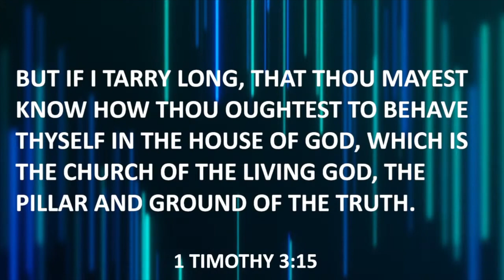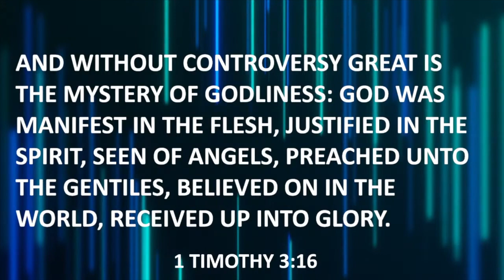Our behavior in the house of God | Pastor Steve Crow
"But if I tarry long, that thou mayest know how thou oughtest to behave thyself in the house of God, which is the church of the living God, the pillar and ground of the truth. And without controversy great is the mystery of godliness: God was manifest in the flesh, justified in the Spirit, seen of angels, preached unto the Gentiles, believed on in the world, received up into glory."

1 Timothy 3:15-16, KJV